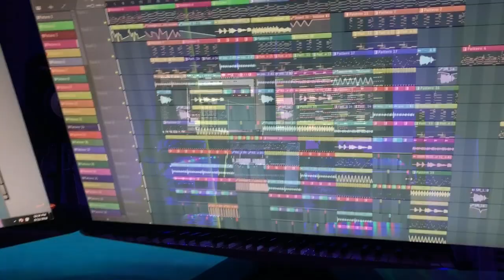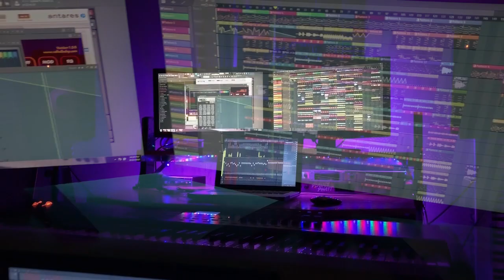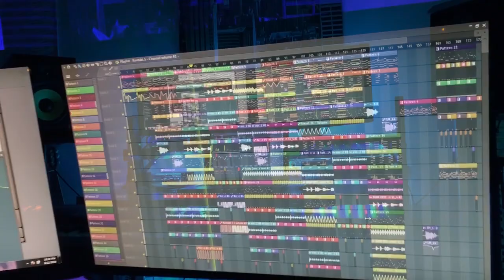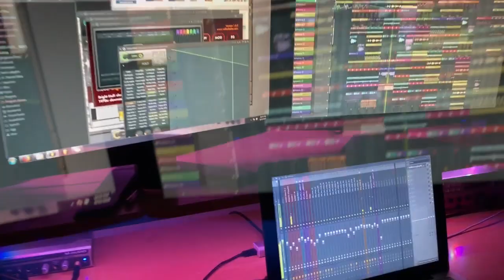J Cole x Kendrick Lamar Type Beat | Sly Boogie [FREE DOWNLOAD]